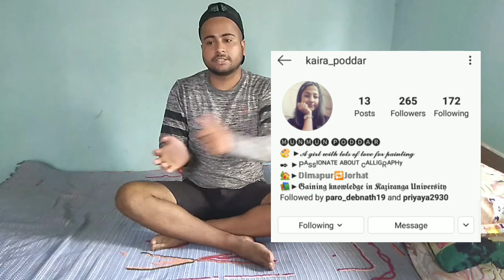TYPES OF STUDENTS DURING THEIR RESULT/Unity College./Manoj S gautam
Hlo guys I hope you all are safe.
Hope you had enjoyed watching the video.
Plz do share the video with your friends.
Need more support of you all.
The video is made in the local dialogues of my place (Nagamese).
Manisha had already won the competition.

( got Inspired by Naga kiddos)
The main motive to create this video is only for fun and entertainment.